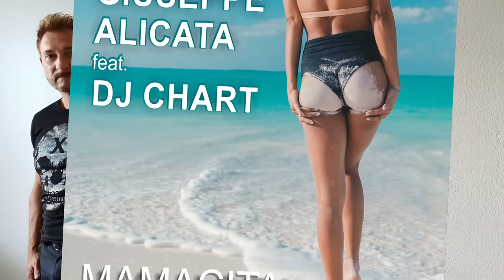Giuseppe Alicata feat. DJ Chart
Giuseppe Alicata feat. DJ Chart - Mamacita

📀 VÖ 15.O7.2O18
*Mamacita* (Tu sei la mia Vita) so heisst der brandneue Titel von
Giuseppe Alicata und DJ Chart. Es gibt ihn in 2 Versionen:
⚫️Tom Payle Rework Mix
⚫️ Radio Version

Artist: Giuseppe Alicata / DJ Chart
Komponist: Ivan Herb alias DJ Chart
Mixe Produzent: Bernd Müller / Tom Payle
Text: Giuseppe Alicata